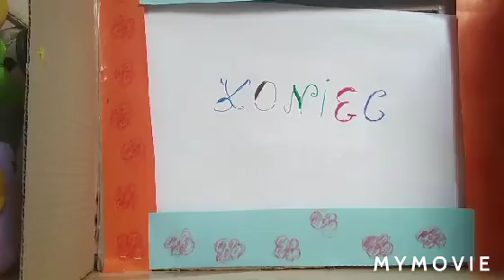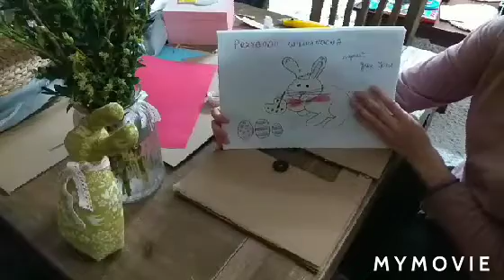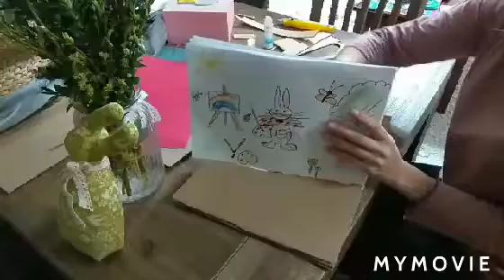Wtorkowe Poczytanki online_cz.2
To spotkanie dzieci z książką.
Stacjonarnie odbywają się w każdy wtorek w Bibliotece w Świętej Katarzynie, obecnie przenieśliśmy je na nasz kanał YT. Zapraszamy w każdy wtorek!

Dziś czas na kamishibai!